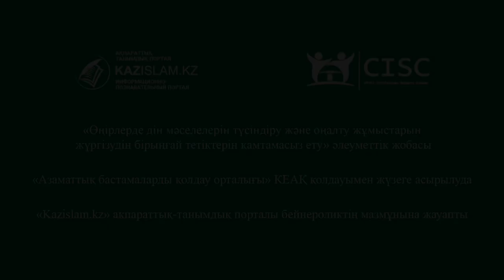Есім қоярда естісін таңда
Халқымыз балаға есім қоярда соған сай оған жүктелетін жауапкершілікті де ойлаған, сақтықпен қарап, ырымдаған. Ырымның қырын кетпеуін қадалаған.
Сәбиге қойылған есім оның тағдырына әсер ете алады ма? Қазақ баласына есім қоярда не нәрсеге баса мән берген? Осы сынды сұрақтарға филология ғылымдарының докторы Бекжан Әбдуәлиұлы жауап берді.